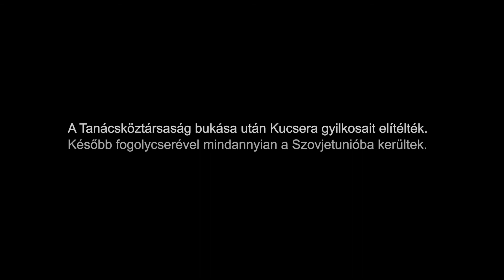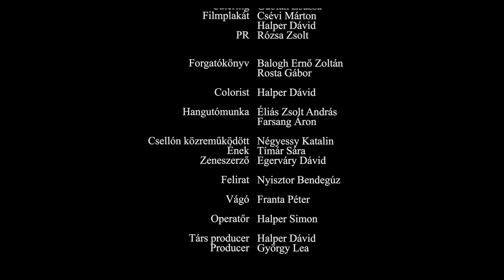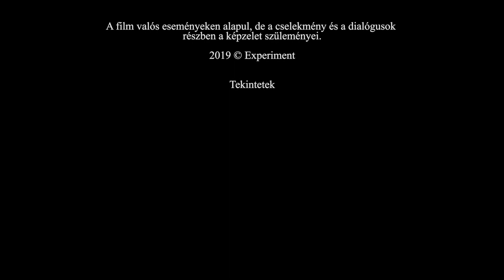Tekintetek - kisjátékfilm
A film egy tragikus éjszaka története. Két eszme, két elme összecsapása. Kucsera Ferenc szentendrei káplánt 1919. júniusában hurcolták el a tanácshatalom vörös katonái, hogy kivallassák, megtörjék, és példát statuáljanak vele. A történet az ő áldozatáról, kiállásáról és hitvallásáról szól, de nemcsak erről. Egy nehéz és zavaros korszak szűk keresztmetszete. Látlelete a széthulló világnak és országnak, annak árnyékaival és fényivel a falon. Eszmék és emberek lenyomata. Szereplőké, akik a történelem kihívásaira próbáltak felelni a maguk képességei és érdekei szerint.
Kucsera története több, mint egyszerű áldozat. Hitvallásról, kitartásról és bátorságról szól. Elkerülhetetlen volt a vértanúsága? Valószínűleg igen. Hiszen vannak olyan korok, amikor az emberség megtartása, hőst teremt. Korok, amelyeknek történelmi szereplői kivédhetetlenül haladnak a tragédia felé.